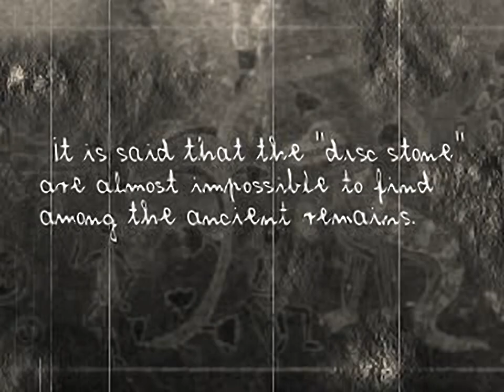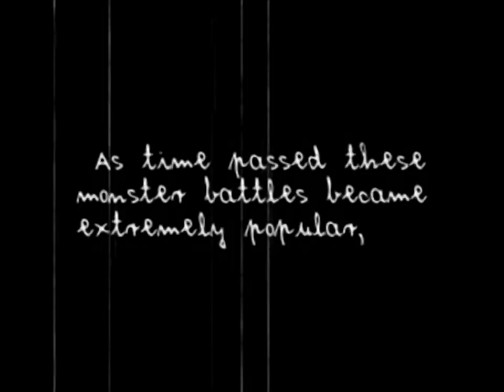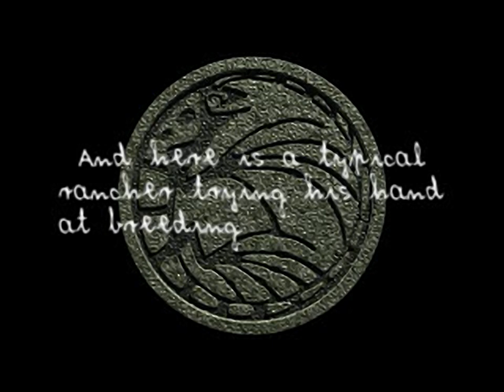Monster Rancher - all videos for the Playstation 1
00:00 - ED_MOVIE.STR
01:10 - MF_MOVIE.STR